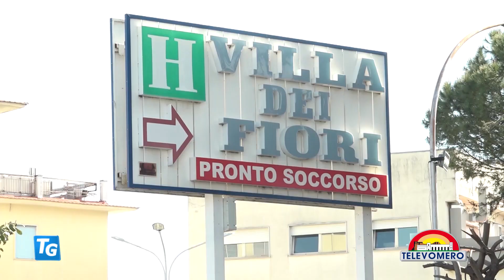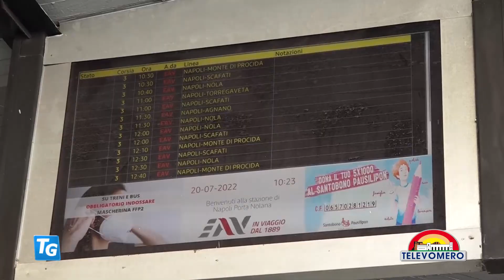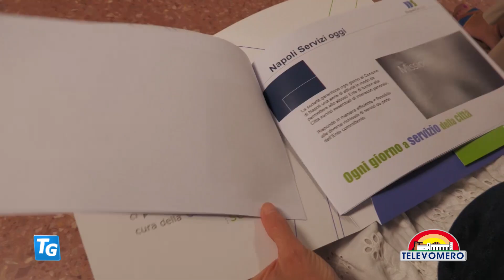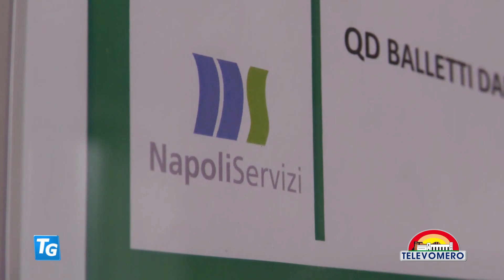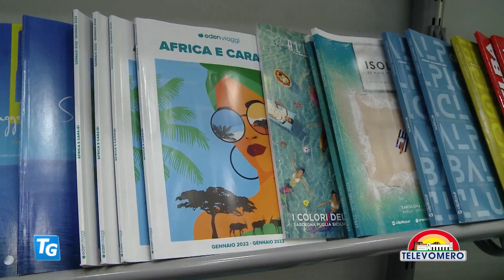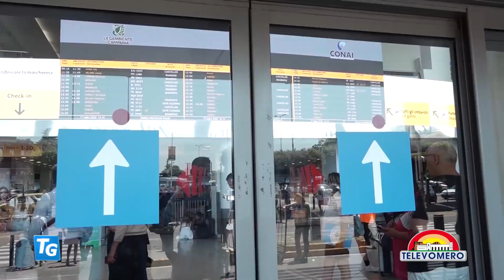TELEVOMERO NOTIZIE 20 LUGLIO 2022 EDIZIONE delle 20 30